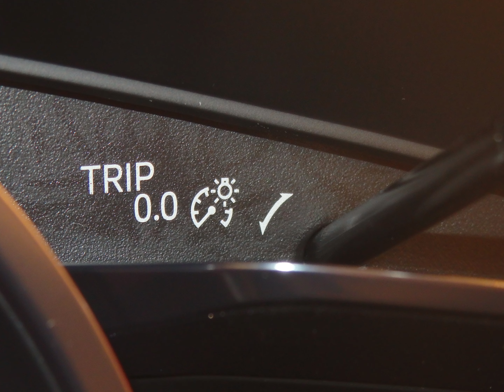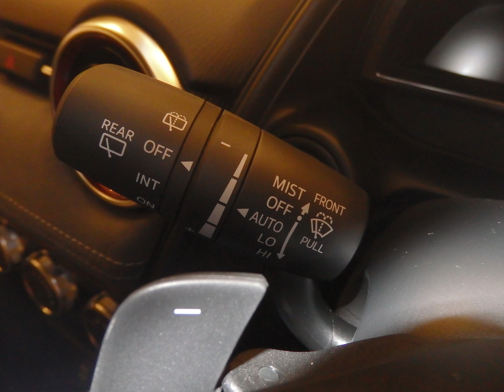2019 Mazda CX-3 2.0 SkyActiv-G Exterior and Interior Details Tour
Slideshow of images taken at Gurney Plazal, Penang, Malaysia on the 14th of November 2019 of a 2019 Mazda CX-3 2.0 SkyActiv-G.